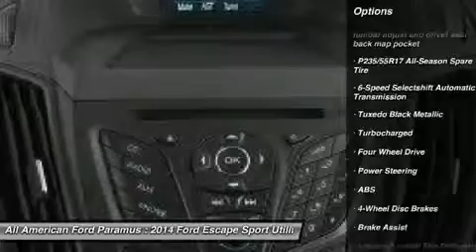2014 FORD ESCAPE Paramus, NJ 14PT708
2014 FORD ESCAPE Paramus, NJ
Stock# 14PT708
allamericanford.net/

375 Rt. 17 South